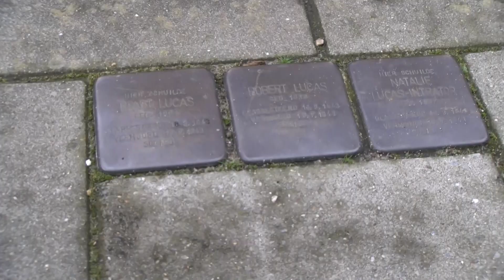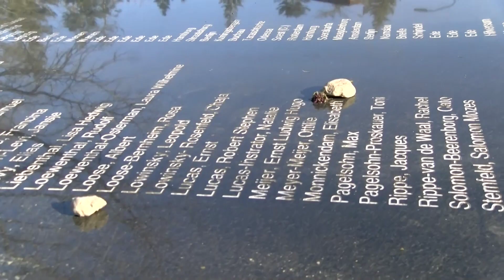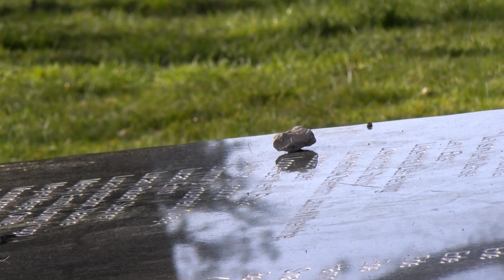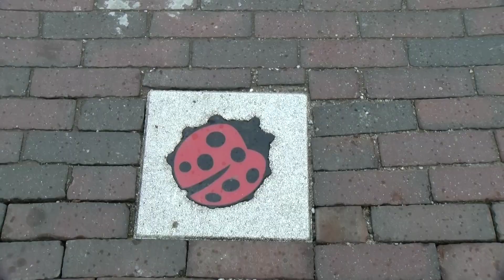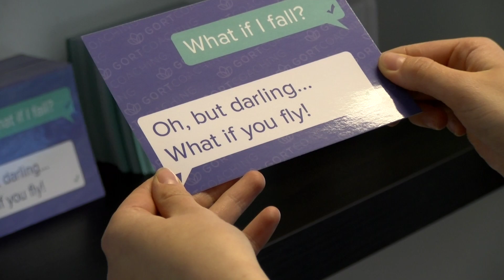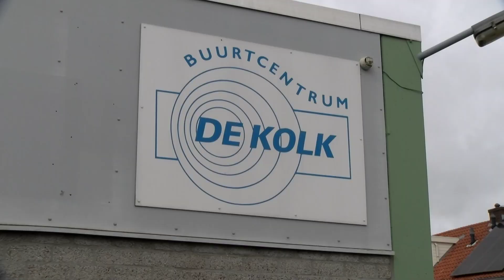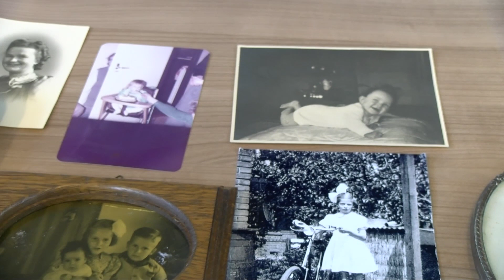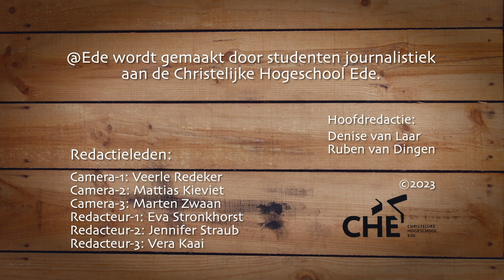(7): Gedenkstenen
Deze aflevering gaat over gedenkstenen. Er zijn verschillende soorten.